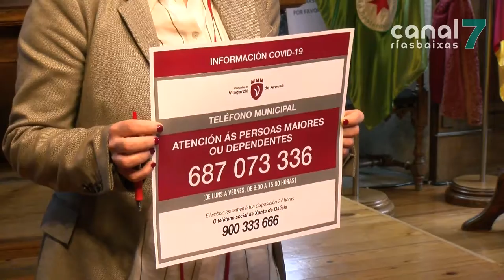Vilagarcía reactiva a liña atención a persoas maiores e dependentes polo avance da covid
Coa terceira onda golpeando con forza, Vilagarcía activa, de novo, unha liña de atención específica para persoas maiores e dependentes. A idea é que as persoas que o precisen contacten con este servizo para calquera necesidade, dende comprar medicamentos ou víveres ou, simplemente, falar con alguén. Funcionará de luns a venres dende a semana que vén.